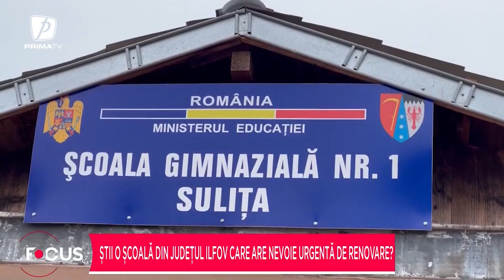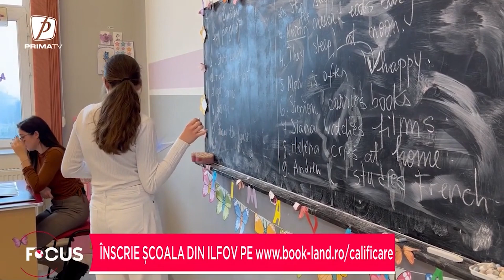Prima TV – Scoala renovata in Sulita, BT (Sustinem schimbarea in educatie!)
Generatii intregi de elevi de la sat au invatat in frig, in cladiri vechi si insalubre. Acestia sunt acum parinti si, desi nu isi aduc aminte cu placere de conditiile de care au avut parte la scoala, au speranta pentru copiii lor. Atunci cand la 𝐒𝐜𝐨𝐚𝐥𝐚 𝐆𝐢𝐦𝐧𝐚𝐳𝐢𝐚𝐥𝐚 𝐒𝐮𝐥𝐢𝐭𝐚 din judetul Botosani un cadru didactic a luat initiativa si a inscris scoala pentru renovare, totul s-a schimbat. Acum, copiii din comunitatea locala folosesc mobilier scolar modern si au parte de sali de clasa dotate si grupuri sanitare curate. Nu se poate descrie in cuvinte bucuria pe care o simte un parinte atunci cand copilul lui are parte de conditii mai bune decat a avut el! Asa ca, in loc de cuvinte, Asociatia BookLand trece din nou la fapte.

O 𝐬𝐜𝐨𝐚𝐥𝐚 𝐫𝐮𝐫𝐚𝐥𝐚 𝐝𝐢𝐧 𝐣𝐮𝐝𝐞𝐭𝐮𝐥 𝐈𝐥𝐟𝐨𝐯 are nevoie de noi! O propunere poate insemna conditii mai bune pentru sute de elevi anual! Si multumim @primatvromania3913 ❤ Suntem recunoscatori sa va avem alaturi ca partener & promotor al misiunii noastre educationale in mediul rural. Impreuna aducem o reala schimbare in educatie si CONSTRUIM oameni!